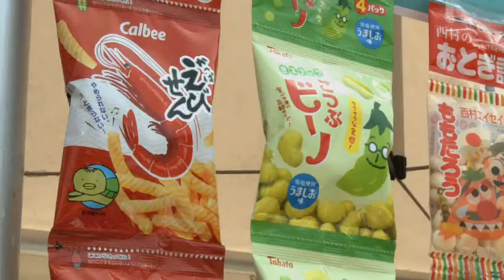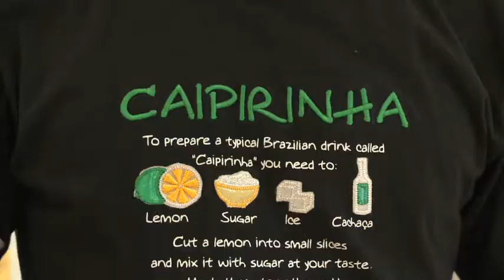2013 Global gathering / 부산에서 세계와 만나다!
2013 Global gathering
On May 25, the Global Gathering event was held with great success at APEC Naru Park in Haeundae. At this event, more than 25,000 Busan citizens and foreigners gathered to taste food and experience the cultures of countries around the world. Top photo shows a foreigner visiting the city's Busan Media Center booth and holding Dynamic Busan.